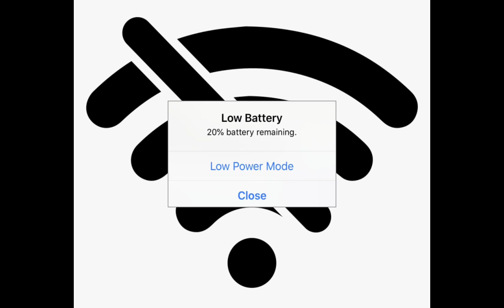All gamers will get scared of this video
Big spooky